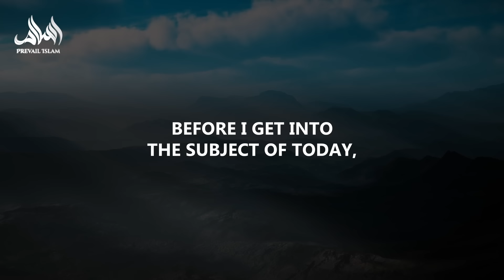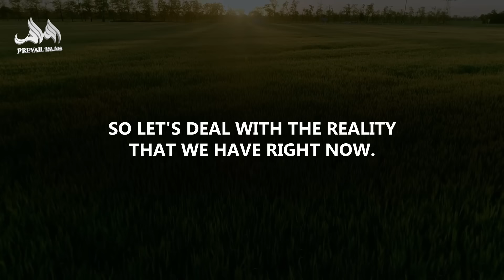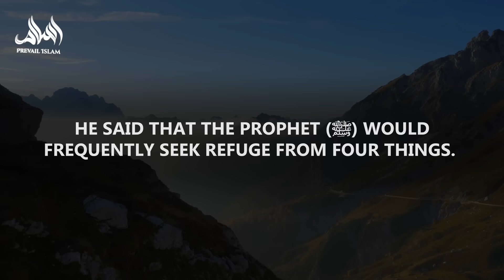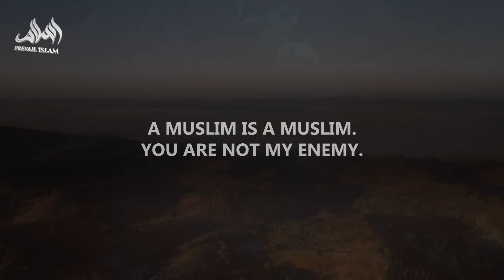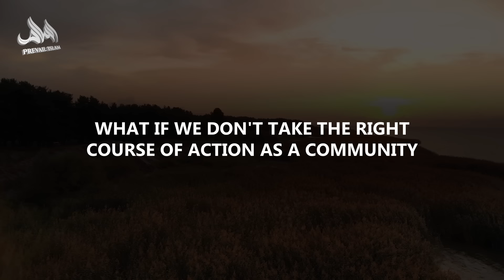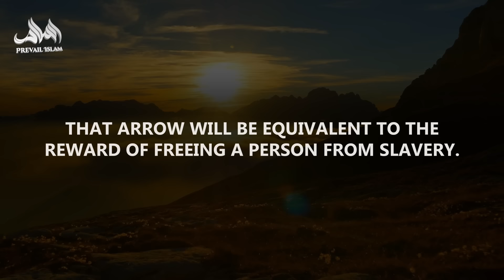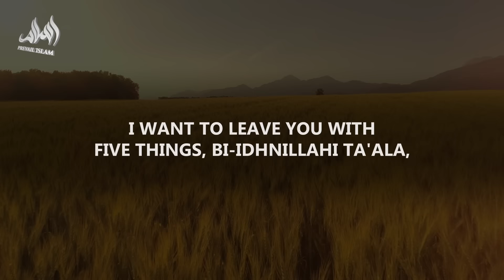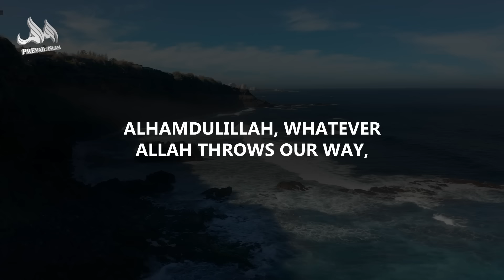A Message To Americans Before Its Too Late | Dr. Omar Suleiman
In these times of uncertainty and intense pressure, it's crucial to remind ourselves of the power of du'a and submission to Allah 🌟. Join Dr. Omer Suleiman as he guides us through powerful prayers and essential reminders that can help us navigate through the confusion and turmoil we face. We are reminded of the importance of humility, unity, and sincerity in our actions as a community, especially during moments of critical decisions like the upcoming elections.

👇 Let's remember the power of sincere prayers, the value of unity, and the true meaning of being an ummah.

May Allah 🌟 bless us all, guide our hearts, and use us in ways that are pleasing to Him. 🙏🏽💡 Allahumma Ameen.